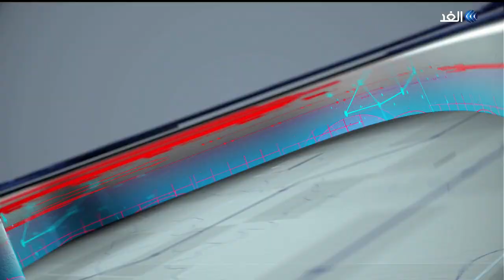اتحاد الشغل التونسي يؤكد أن حبل الود مع الحكومة لم ينقطع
مجددا فشلت المفاوضات الاجتماعية بين الاتحاد_العام_التونسي للشغل و #الحكومة_التونسية حول الزيادة في أجور_القطاع العام في وقت تنتظر فيه تونس صرف قرض بأربعة مليار دولار كمساعدة من صندوق النقد الدولي لإصلاح وضع المؤسسات الاقتصادية والبنكية اثر جارحة كورونا وتداعياتها على الاقتصاد.
تفاصيل أكثر عن الموضوع مع ضيفا قناة الغد من تونس، وفاء الشاذلي الباحثة القانونية والسياسية، وصبري الزغيدي الكاتب الصحفي بصحيفة الشعب الناطقة باسم اتحاد الشغل.